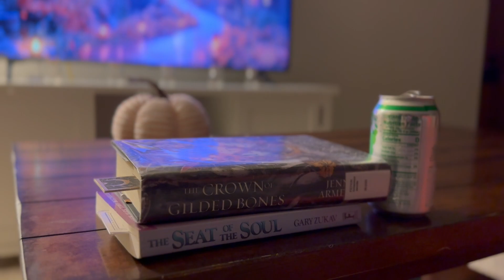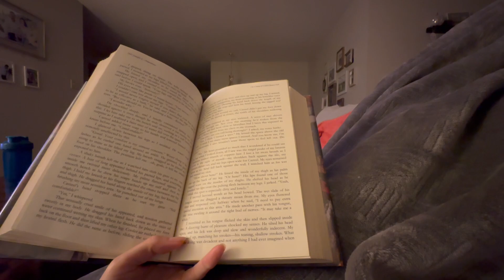Feels Like Fall Vlog 🍁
Join me for this short and sweet vlog where it really is starting to feel like fall! There is nothing like when it finally starts to cool down and you feel that brisk breeze in the air. This is my all time favorite season of the year and I am so excited to bring you more fall & Halloween themed videos! 🍁🎃

✨ Go deeper into your Internal Guidance by booking your 1:1 Internal Guidance Session

My Favs!
Gaia - Conscious Streaming Platform - Use the link below for a free 7 day trial!